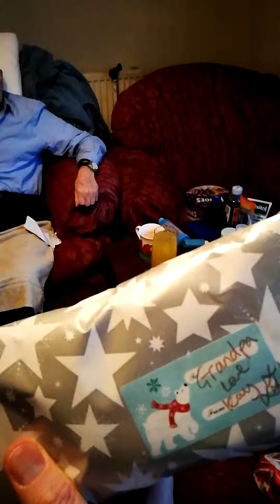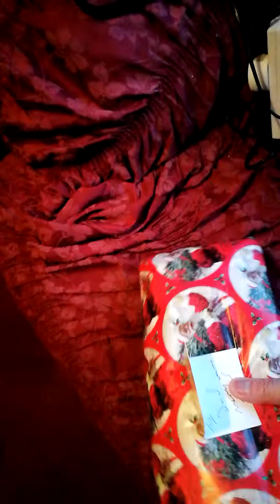VID 20161225 090005 dad opening prezzy 2